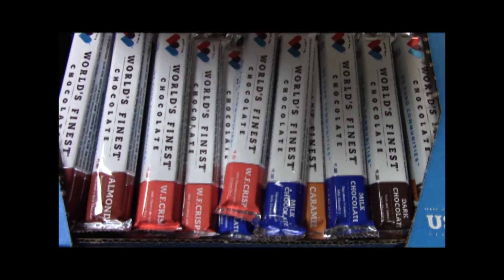BPA State Final BTN Ready